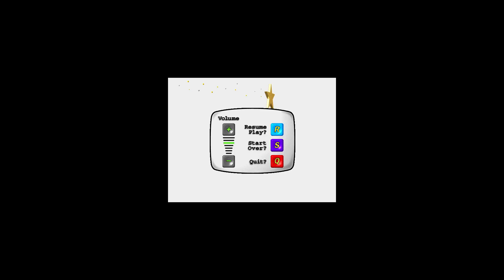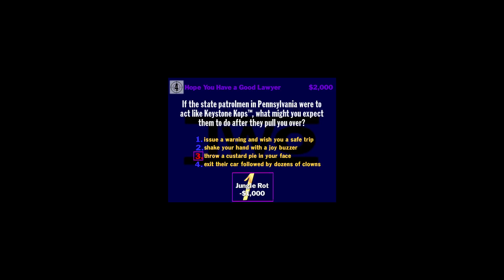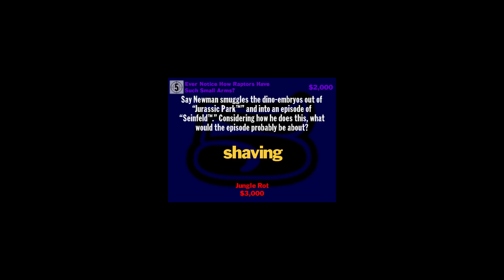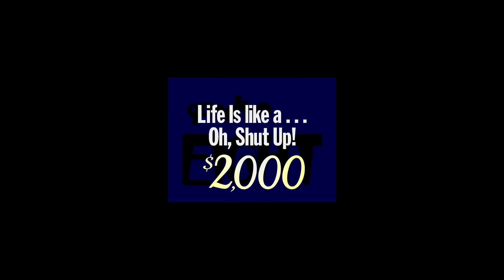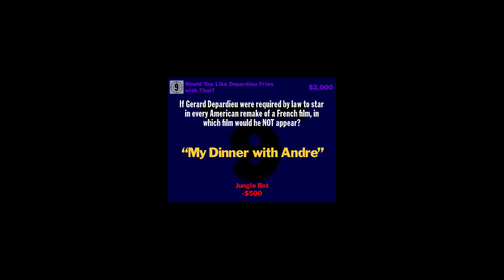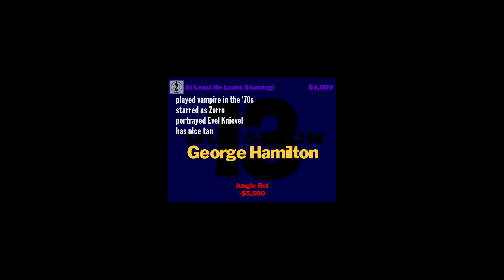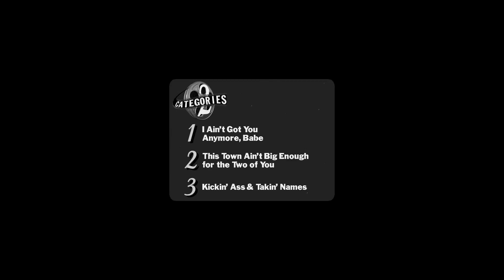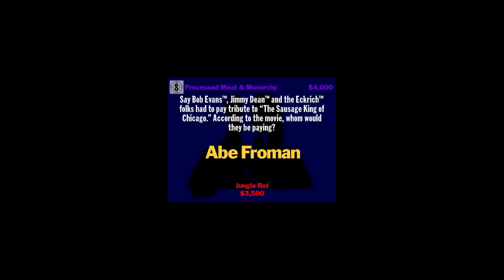Let's Show #7.1- You Don't KnowJack Movies- Rambo von Goethe und Batmans harte Nippel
Nun folgt mal wieder ein thematisches Pack in der YDKJ Reihe- diesmal Filme und alles was dazu gehört, natürlich nur bis zum Jahr '97. Ob ich das Ding diesmal gerockt habe oder wieder kläglich versagt habe, werdet ihr hier in den zwei Folgen sehen. Euch erwarten zumindest wieder aberwitzige und kuriose Fragen- von Batmans definierten Nippeln bis hin zu Rambos dichterischen Fähigkeiten ist alles dabei. Viel Spaß :D

Titel: You Don't Know Jack Movies
Entwickler: Jellyvision/ Jackbox Games
Publisher: Take 2
Erscheinungsjahr: 1997